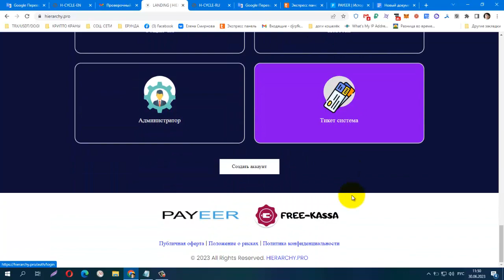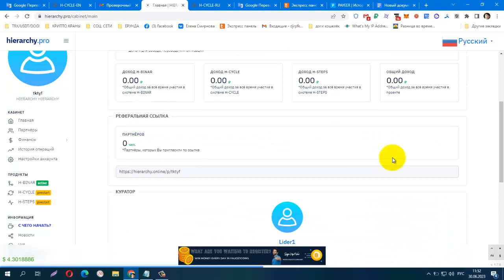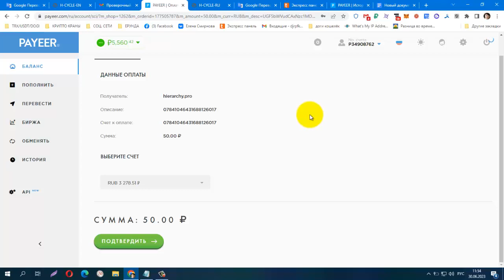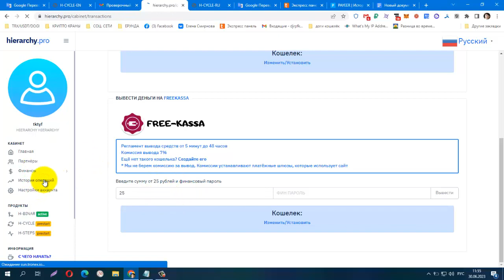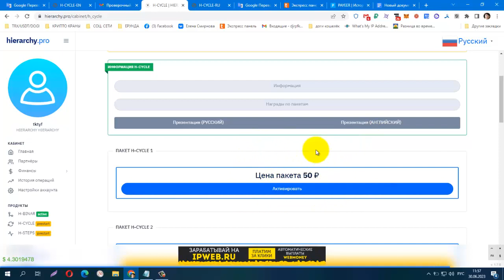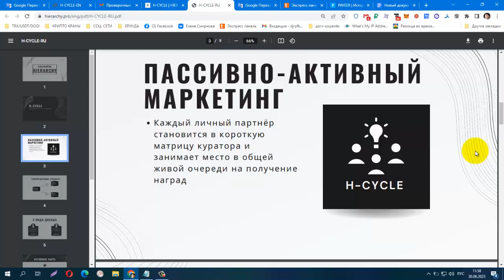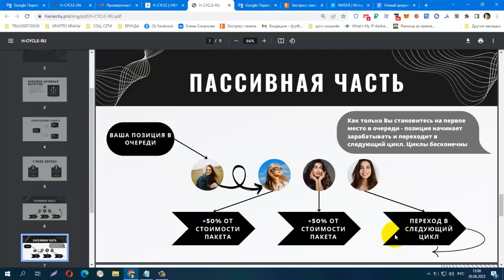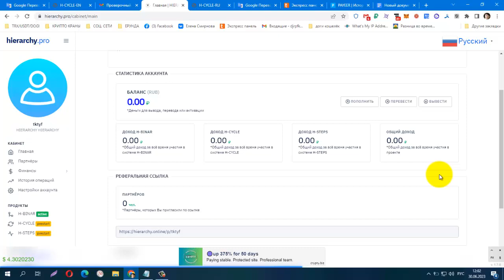HIERARCHY ПРЕДСТАРТ H CYCLE, ВХОД 50 РУБ, Система подходит ПАССИВНЫМ и АКТИВНЫМ!